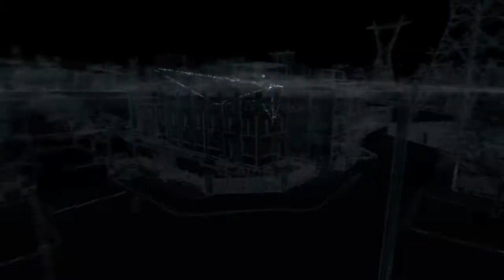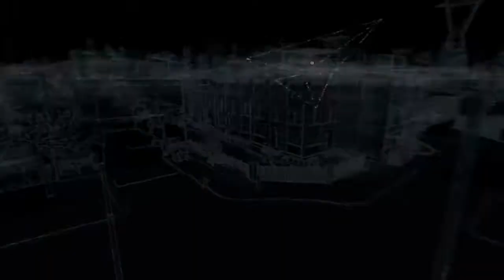WATCH_DOGS spot génial pour le contre-piratage !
Spot de défense pour ceux qui font du contre-piratage. Pour faciliter les intrusions piratez un maximum de PNJ jusqu'à obtenir une prime sur votre tête (PNJ qui a des liens avec Blume). En moins de 5 minutes vous aurez une intrusion.